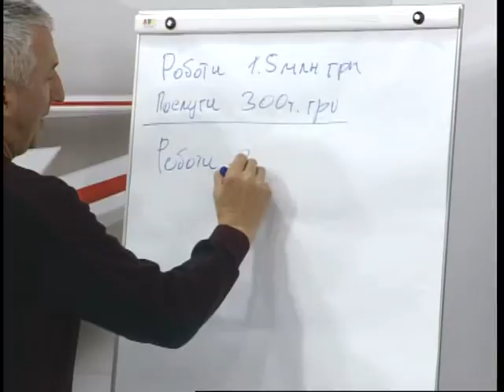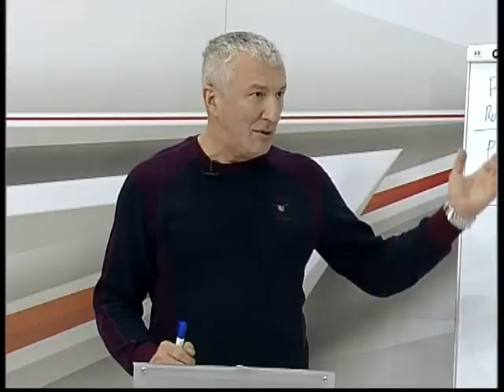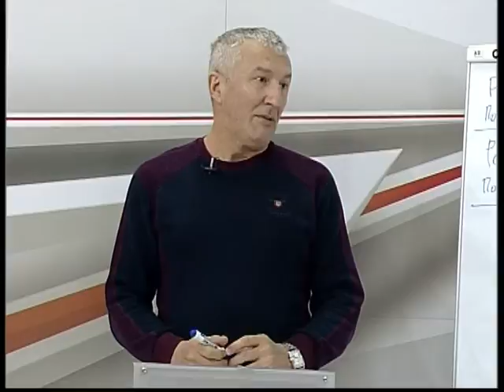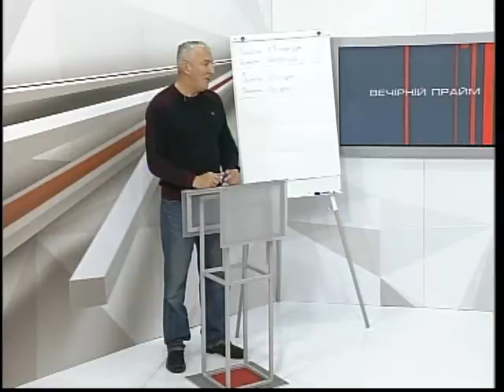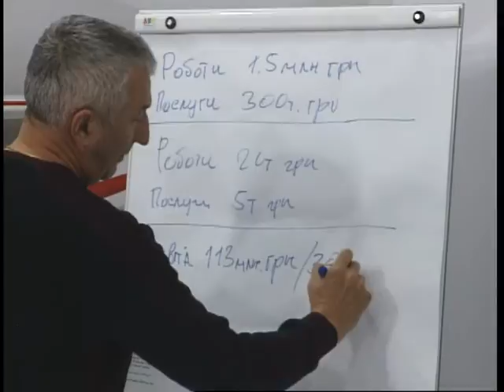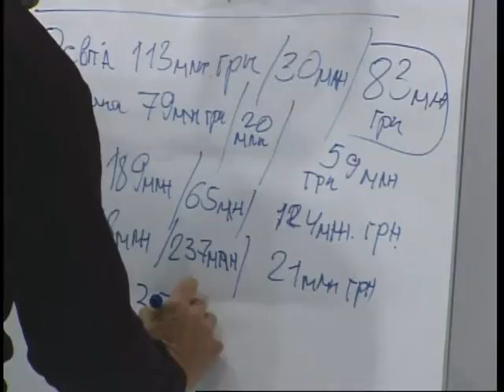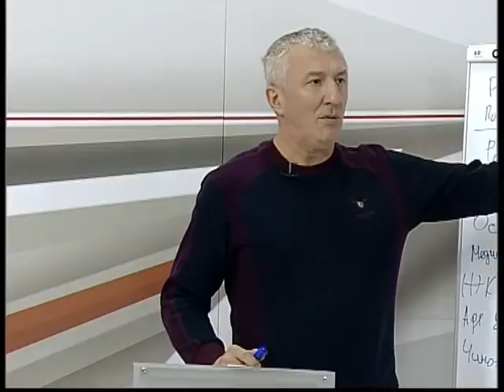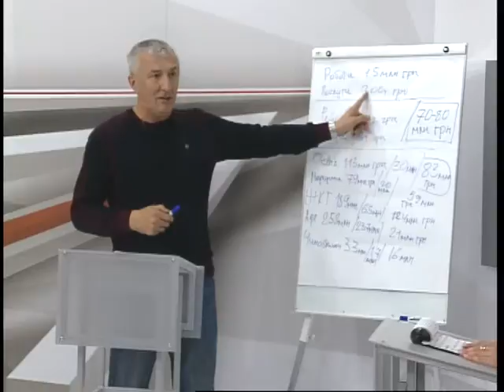Вечірній прайм. Олександр Згіблов про те, як зробити закупівлі міської ради чесними і конкурентними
Гість студії: Олександр Згіблов, депутат Черкаської міської ради